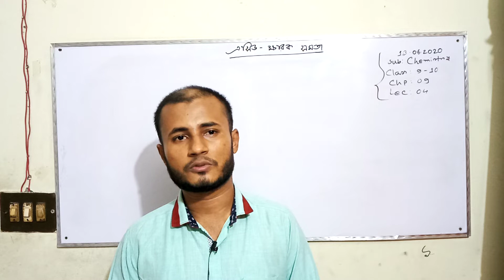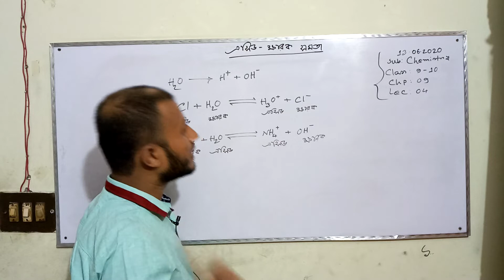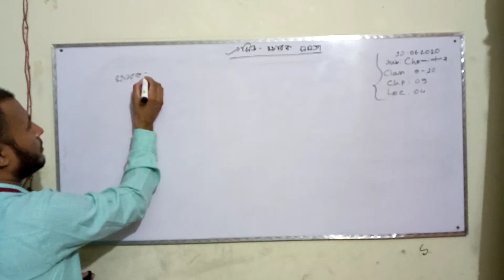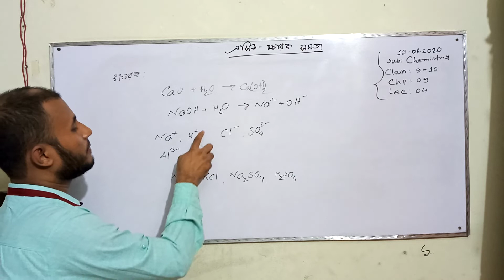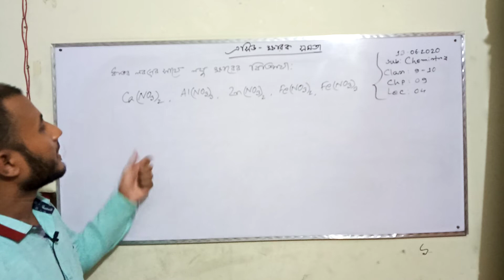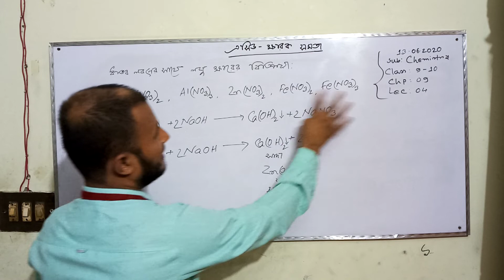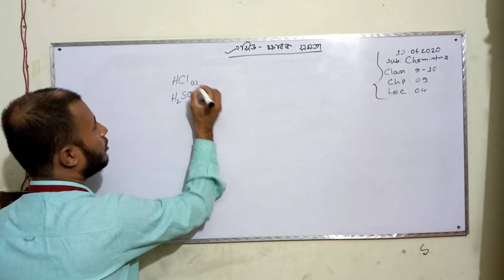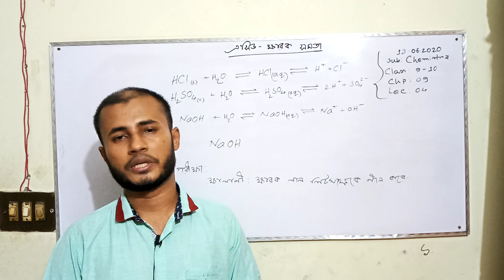Md Shorab Hossain Bhuiyan,Assistant Teacher(Science) PLHS,Cumilla.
Claass:9-10 Chemistry chapter:09,Lecture:04